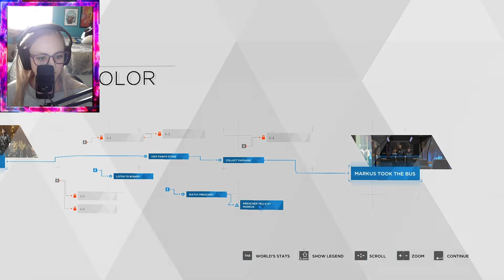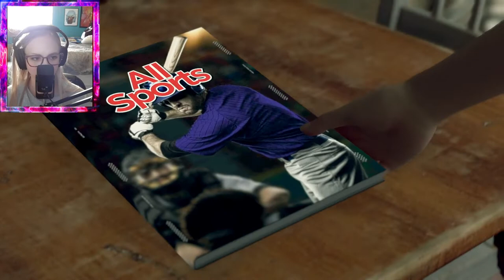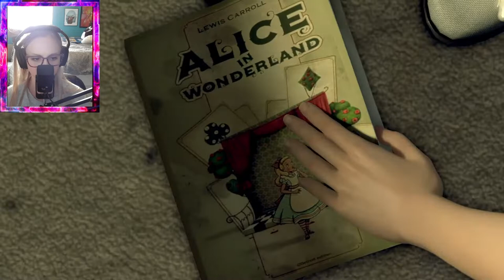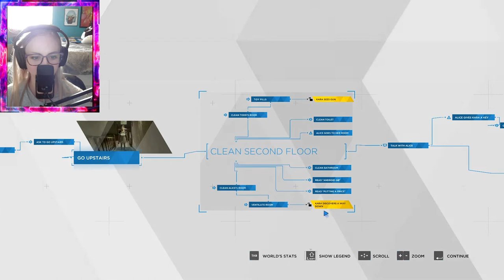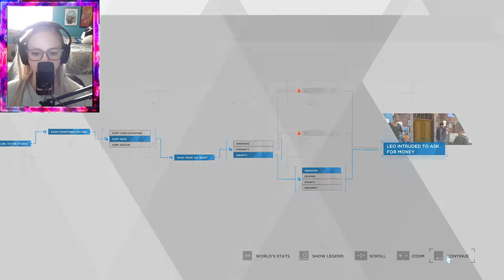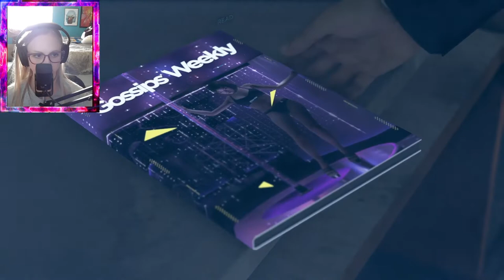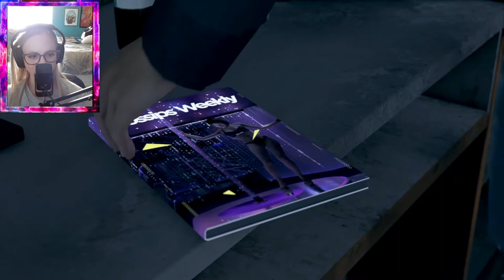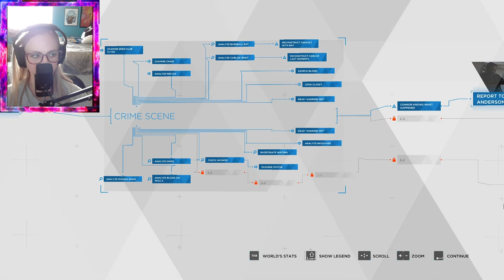Detroit: Become Human #1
Let's see where my decisions lead me in Detroit